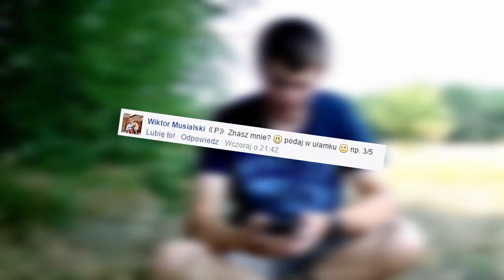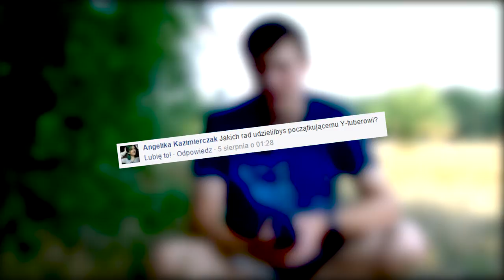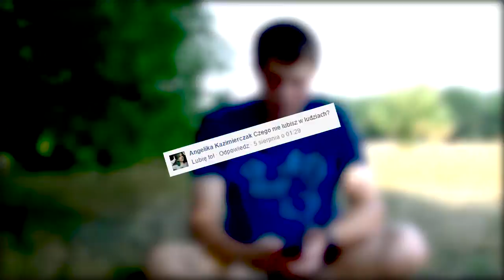W plenerze! - Vlog [#1]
►Wszystkiego po trochu! Polecam obejrzeć do końca - po pytaniach mówię co dalej z kanałem a także pokazuję swoją okolicę :)
►Zajrzyj na Fanpage: Facebook.com/AraulenPlay
►Dzięki!